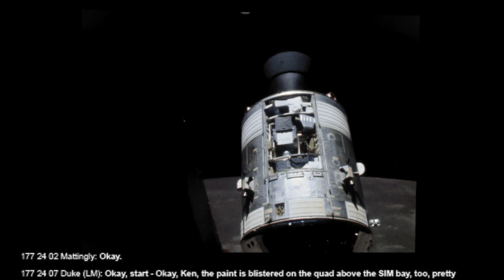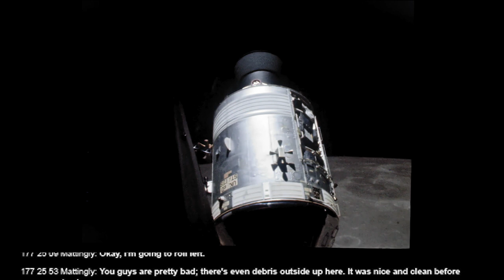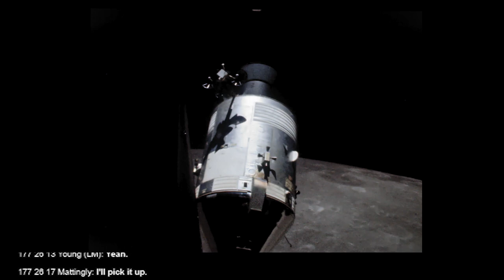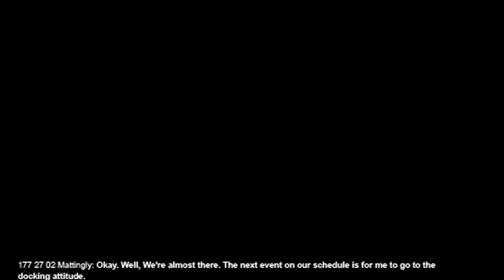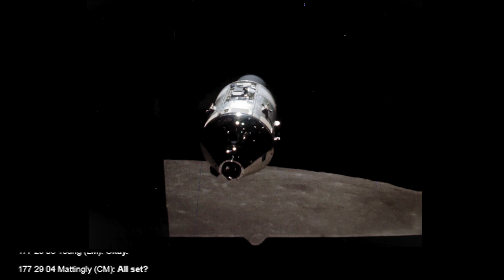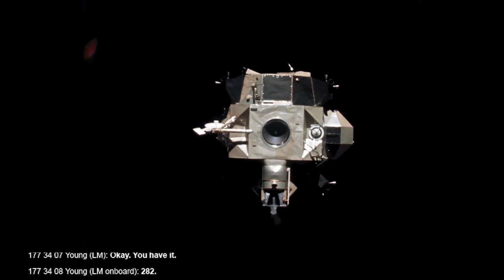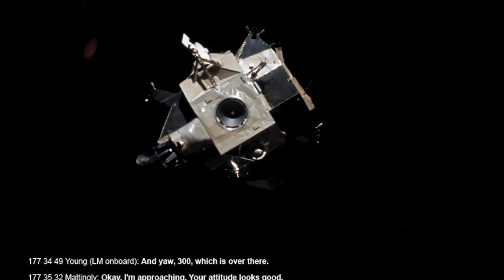APOLLO 16 - Inspection and Docking - LM & CSM views - HD, 24 fps interpolation, Audio, Transcript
Lunar and Command Module inspection and docking sequences, upscaled to 24fps and with synchronized audio and transcript.

Apollo 16 Lunar Module performs a full 360º rotation for inspection by the Command Module, checking for any damage after lunar liftoff.
Afterwards that the Command Module does the same, and the crew on the Lunar Module does the checking.
The final sequence shows docking between the vessels.

DAINAPP was used to interpolate the film sequences from ~1 and ~6 fps to 24 fps. Exact film speed and synchronization was adjusted based on audio cues. Moments with no available footage are omitted.

Research, editing, color correction and frame interpolation by RetroSpace HD.

Apollo 16 was the tenth crewed mission in the United States Apollo space program, the fifth and penultimate to land on the Moon, and the second to land in the lunar highlands. The second of Apollo's "J missions," it was crewed by Commander John Young, Lunar Module Pilot Charles Duke and Command Module Pilot Ken Mattingly. Launched from the Kennedy Space Center in Florida at 12:54 PM EST on April 16, 1972, the mission lasted 11 days, 1 hour, and 51 minutes, and concluded at 2:45 p.m. EST on April 27.

After flying the Apollo Lunar Module to the Moon's surface on April 21, Young and Duke spent 71 hours—just under three days—on the lunar surface, during which they conducted three extra-vehicular activities or moonwalks, totaling 20 hours and 14 minutes.

Apollo 16's landing spot in the highlands was chosen to allow the astronauts to gather geologically older lunar material than the samples obtained in three of the first four Moon landings, which were in or near lunar maria (Apollo 14 landed in the Fra Mauro Highlands). Samples from the Descartes Formation and the Cayley Formation disproved a hypothesis that the formations were volcanic in origin.

* Darcy Barrett
* Ellie Burack
* Francis Bernier
* Gary Smith
* Gio Pagliari
* Jan Strzelecki
* Jeffrey A Pleimling
* Jules E
* Nathan Westwick
* Noah Soderquist
* Ryan Hardy
* Scott Manley